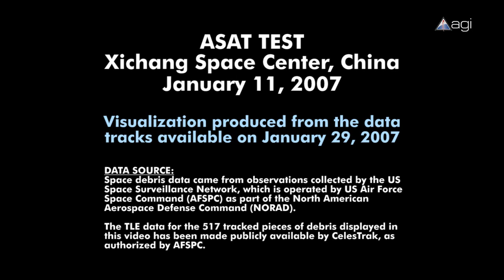2007 - Chinese anti-satellite missile test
The 2007 Chinese anti-satellite missile test was conducted by China on January 11, 2007. A Chinese weather satellite—the FY-1C polar orbit satellite of the Fengyun series, at an altitude of 865 kilometres (537 mi), with a mass of 750 kg—was destroyed by a kinetic kill vehicle traveling with a speed of 8 km/s in the opposite direction. It was launched with a multistage solid-fuel missile from Xichang Satellite Launch Center or nearby.

This video was created by Analytical Graphics, Inc. (AGI) in 2007 to help explain how the shoot down took place.